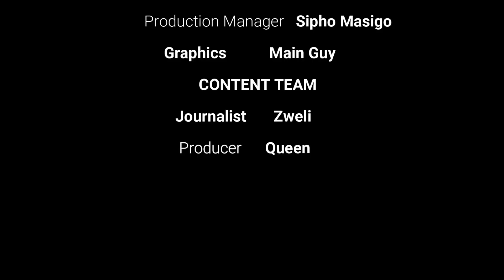EP 1 part 6 Full conversation with Cde Sasabona Manganye Regional secretary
ANC Joburg Podcast